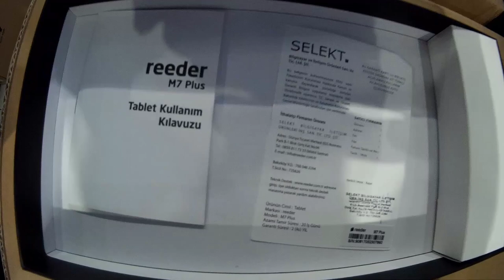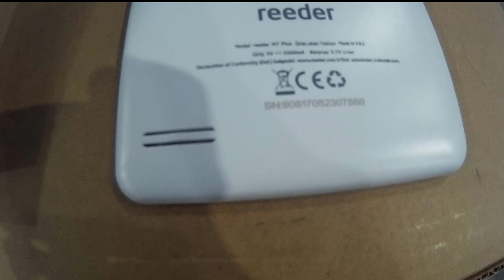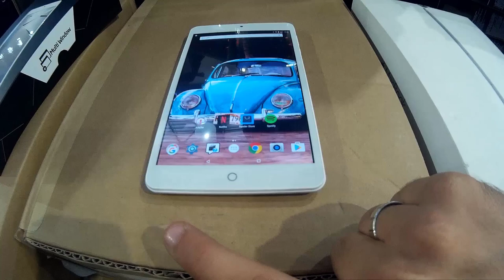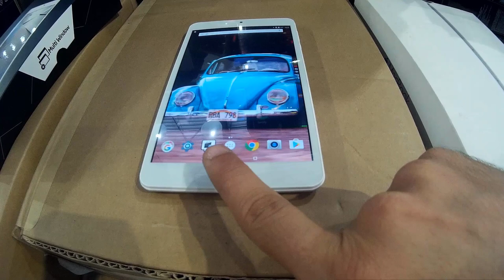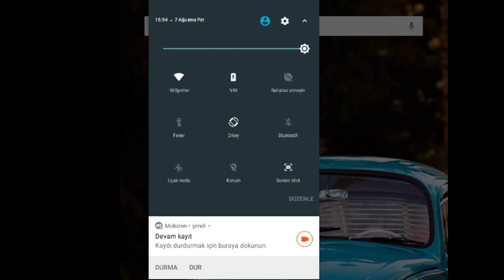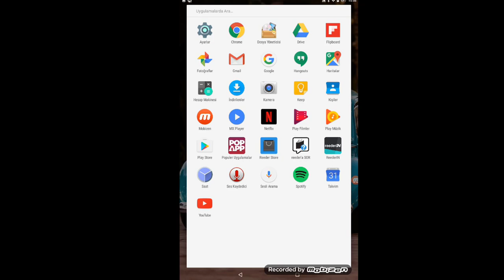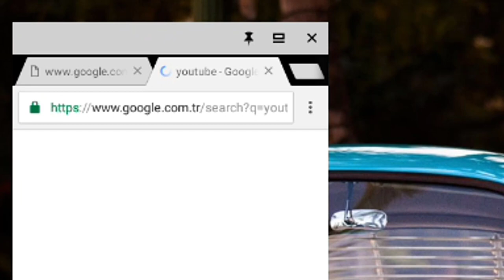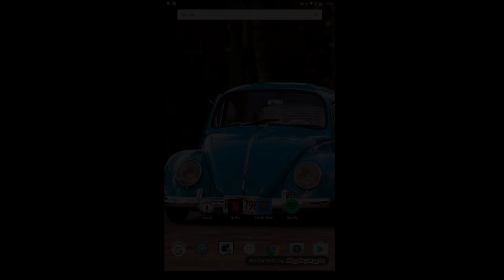Reeder M7 Plus(2017) Kutu Açılımı - Unboxing - Ürün İncelemesi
Merhaba arkadaşlar ,
Bu videomuzda Reeder M7 Plus (2017) tabletin kutu açılımı ve ürün incelemesini yaptım.
Cihazın tasarım , teknik v.b özelliklerini merak edenler.Uygun fiyata tablet almak isteyenler için yararlı olacağını düşünüyorum.

Reeder m7 plus unboxing